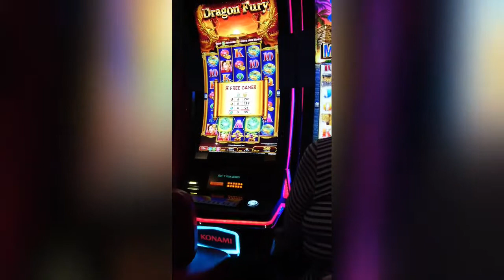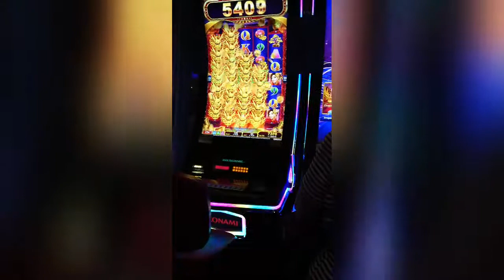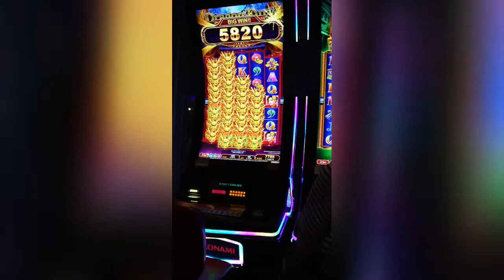📽️🐉Dragon Fury Slot 🐉Bonus in High Limit 🐉💲25c💲